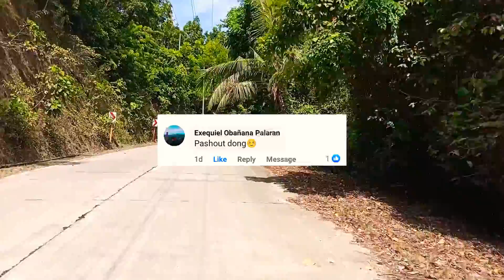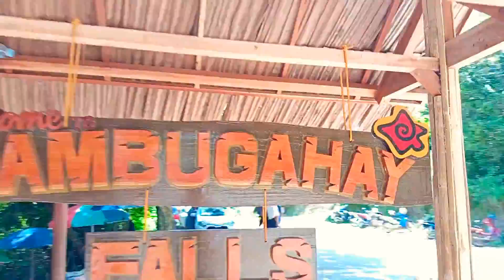grabi!! napakaganda talaga sa cambugahay|cambugahay falls|Siquijor|lazi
Nanay mixed

Nanay mixed (a division of urfandrop collective).,